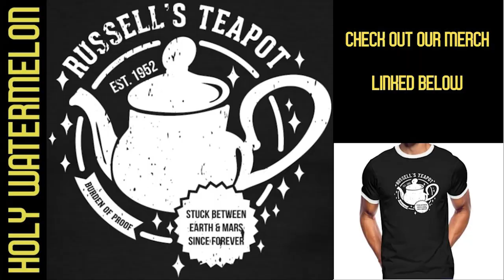Russell's Teapot - Holy Watermelon Shorts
Have you ever felt the need to defend yourself against a vacuum of evidence? The burden of proof rests on the one making affirmative claims.

Holy Watermelon Shorts
This clip was taken from episode 16 – Abide with Me
Originally released 10 May 2021.

Find us wherever you get independent podcasts.